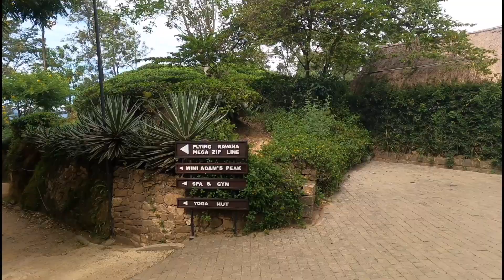New Things To Do In Ella, Day 2 & 3 | ඇල්ල වටේ රවුමක්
This is part 2 of our Ella trip. You could see what we did on our 2nd & 3rd day at Ella, Sri Lanka.

Join us on a journey to Ella, a charming town nestled in the lush green hills of Sri Lanka. Explore stunning tea plantations, hike to breathtaking viewpoints, cross the famous Nine Arch Bridge, and immerse yourself in the local culture. Experience the best of Ella in this travel vlog that will leave you yearning to discover more of Sri Lanka's natural beauty.